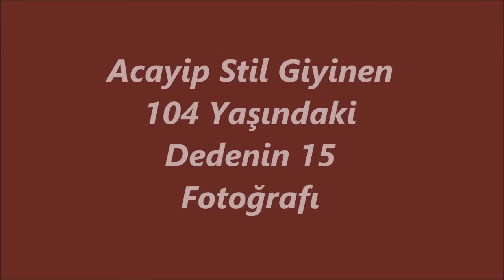Acayip Stil Giyinen 104 Yaşındaki Dedenin 15 Fotoğrafı